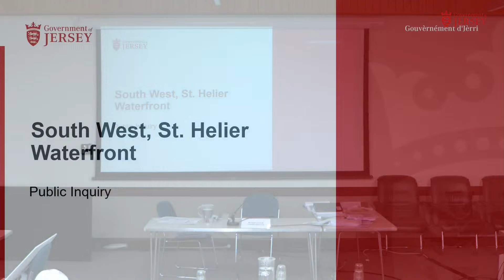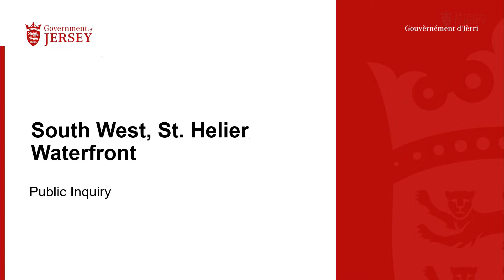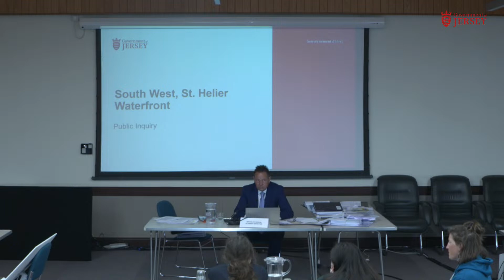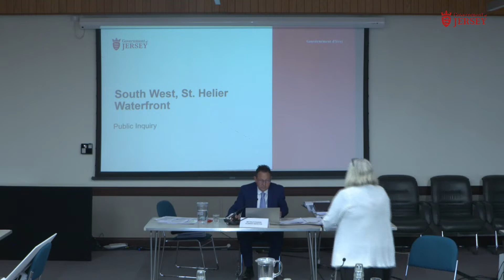South West St Helier (Waterfront) – Public Inquiry - May 17th Evening